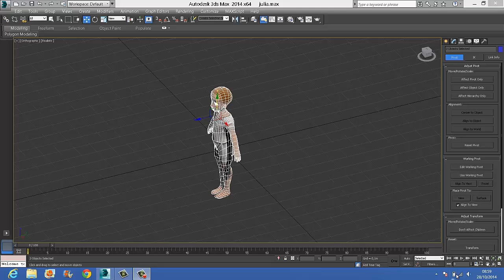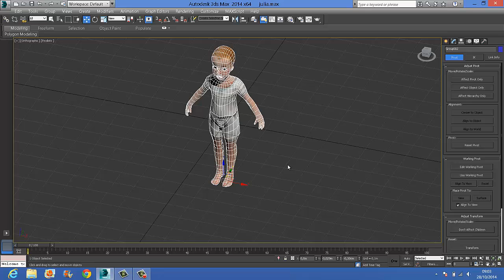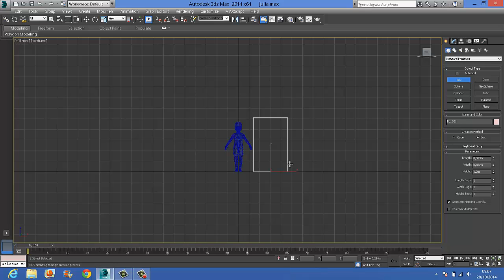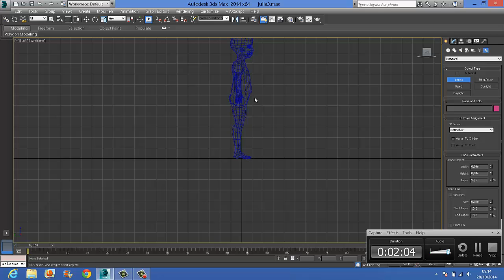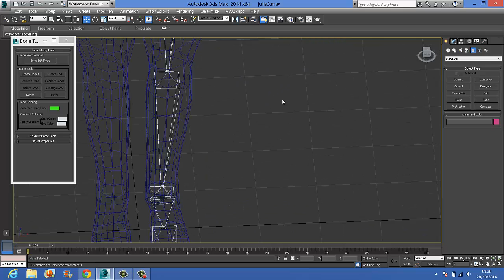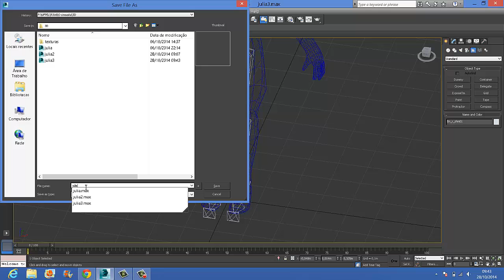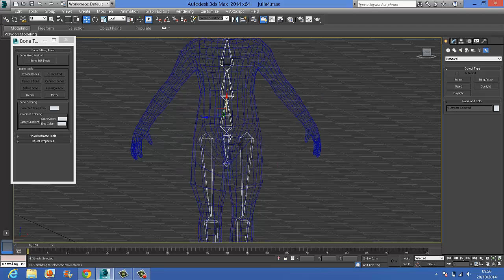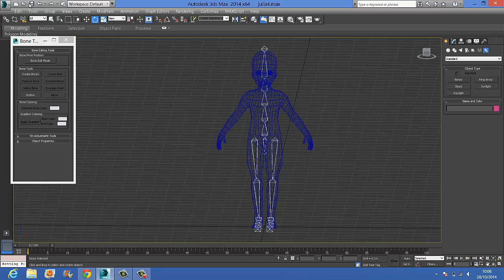rigging pernas e coluna